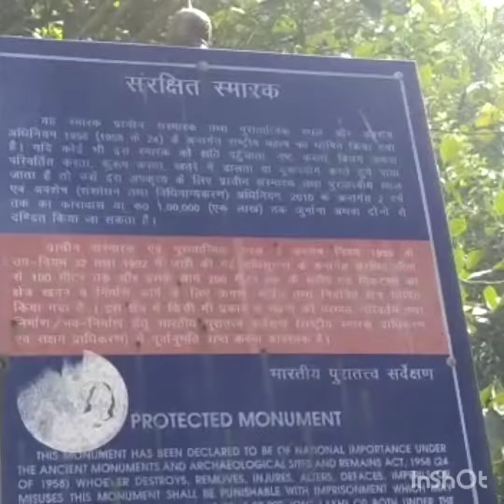Missing mum's love.missing love.missing a complete home.missing elders in my life.😢❤️